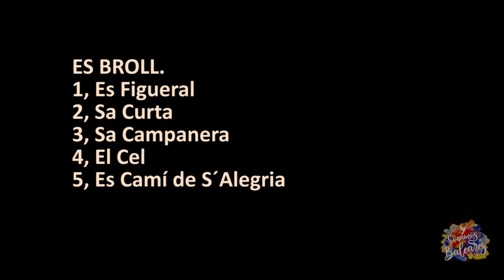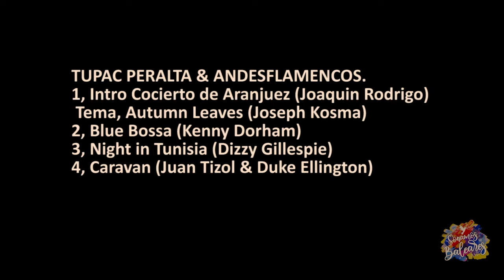Día 2 del II Festival "SONAMOS BALEARES" 2020 Virtual. Es Broll + Andesflamencos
De la Red Internacional de Festivales de Música Popular SONAMOS LATINOAMÉRICA.
Artistas:
1-" Sonadors", parte musical de GRUP DE BALL PAGÈS “ES BROLL”, fundado en 1982. Herederos de la cultura ibicenca, trabajan para recopilar y promocionar las danzas y la música tradicionales de la Isla de Ibiza.
MIQUEL DES BROLL: Tambor y Flaüta.
TONI PALAU: Castanyoles
T.1) Es Figueral (popular)
T. 2) Sa Curta (popular)
T. 3) Sa Campanera  (popular)
T. 4)  El Cel (popular)
 T. 5) Es Camí de s´Alegría (Miquel des Broll)
2- ANDESFLAMENCOS de Tupac Peralta. Un encuentro multicultural entre dos fuentes vivas del Arte. Flamenco y Andino confluyen en este proyecto para creando conciencia de los vínculos interculturales con otras naciones, fomentar y estimular la participación y la cordialidad ciudadana.
TUPAC PERALTA: Quena, Flauta, Sikus, y Congas.
ANGEL GARCIA: Saxofón alto.
LUIS RODRIGUEZ: Guitarra española.
LUIS AMADOR: Yembé, Caja.
T. 1) Intro Concierto de Aranjuez (Joaquín Rodrigo)/Autumn Leaves (Joseph Kosma)
T. 2) Blue Bossa (Kenny Dorham)
T. 3) Night in Tunisia (Dizzy Gillespie)
T. 4) Caravan (Juan Tizol & Duke Ellington)
Registrado en MÉTRICA STUDIO IBIZA.
Ingeniero de grabación: Javier Ferrer.
Logos y maquetación publicitaria: Raúl Luza.
Producción ejecutiva: Aurora Gallego.
Producción artística: Tupac Peralta.
Producción general: MUSICTUPAC & CULTURAL PROMOTION
Con el soporte de INSTITUT D'ESTUDIS BALEÀRICS.